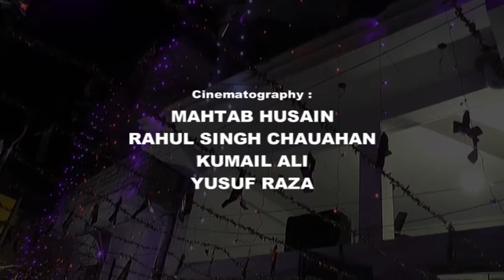Casting | Tarhi Jashn-e-Ibadat 1438 | Madarsa Hujjatul Asar a.s. Lucknow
on the occasion of 1400th Birth Anniversary of Imam Zainul Abideen (a.s.) a Tarhi Mehfil-e-Maqaseeda has been organized named Jashn-e-Ibadat 1438
On 25th February 2017 Saturday

Presented By : Mohd. Asghar Kintoori & Karrar Haider Jaan Jarwali
Cameraman : Rahul Singh Chauhan
Camera Asstt. : Kumail Ali, Yusuf Raza, Mehdi Hasan "Sonu"
Production Manager : Mahtab Husain & Mahmood Rizvi
Video Editor : M. Abuzer Kintoori

Aijaz(Josh-e-Azza) 2017
Ashfaq-Marchant 2017
Awaz-e-Karbala 2017
Azadari-e-Murshidabad
Daniyal 2017
Dar-e-Batool 2017
Hala Party
Qurban Jafri
nohay 2017
sarwar 2017
nohay 2017-17
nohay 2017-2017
nadeem sarwar
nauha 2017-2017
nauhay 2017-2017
nohay
how to
scrapbooking (hobby)
noha
epic
daniyal
islam
shia
2017
farhan
allah
iraq
song
lyrics
album
naat
qawali
duwa
salawat
ibadat
talwar
tatbeer
zanjeer
qama
azadar
pursa
sham
karbala
matamdari